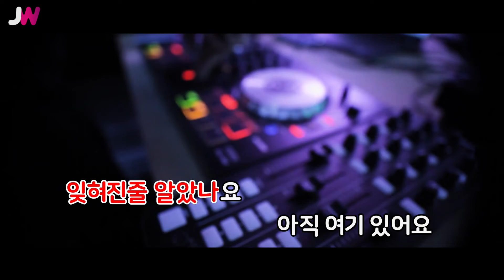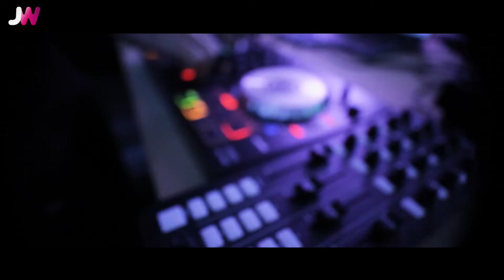[JW노래방] 나를 떠날 당신에게 / JK김동욱 / JW Karaoke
번호 - 32201
제목 - 나를 떠날 당신에게
가수 - JK김동욱